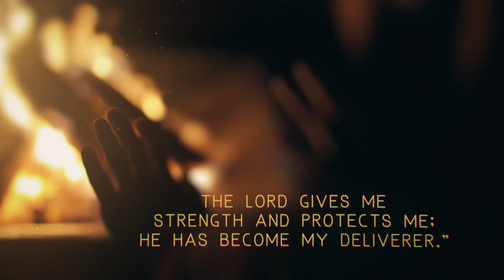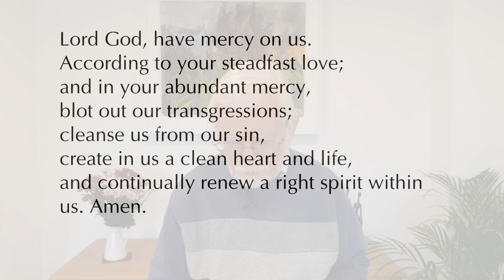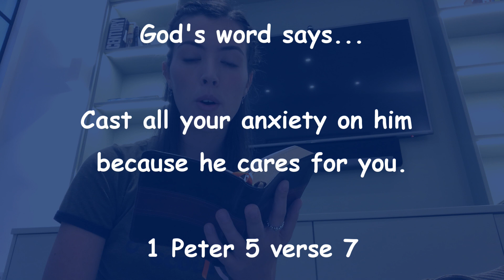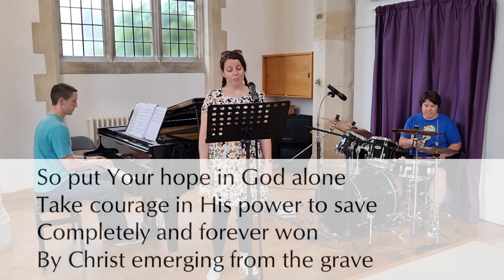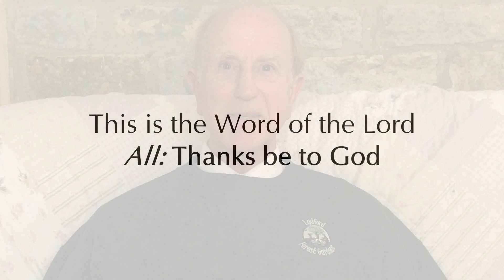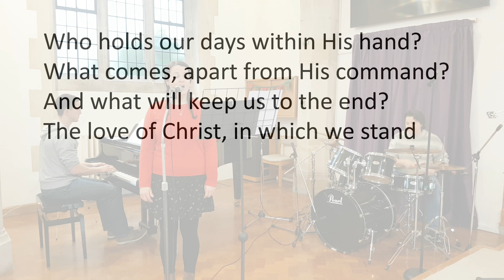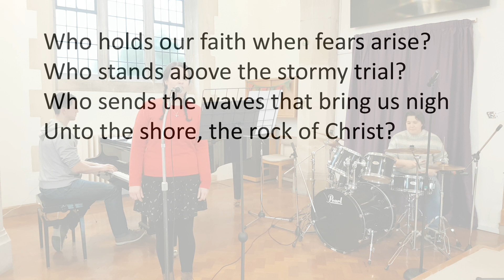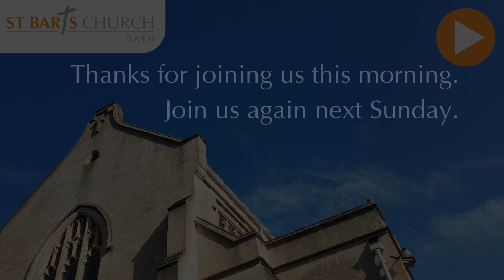22nd August 2021 Sunday Service